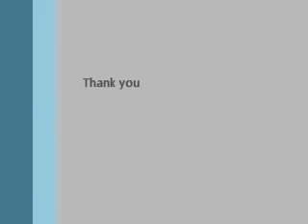Cover on Heart of Worship When the music fades by Ruby B Dui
Verse 1
When the music fades
All is stripped away
And I simply come
Longing just to bring
Something that's of worth

Bridge
I'll bring You more than a song
For a song in itself
Is not what You have required
You search much deeper within
Through the way things appear
You're looking into my heart

Verse 2
King of endless worth
No one could express
How much you deserve
Though I'm weak and poor

*Bridge*
*Chorus*
*Chorus*